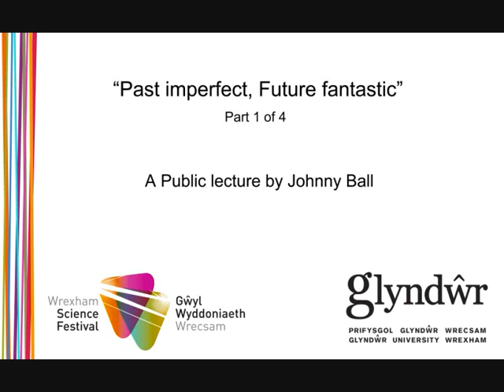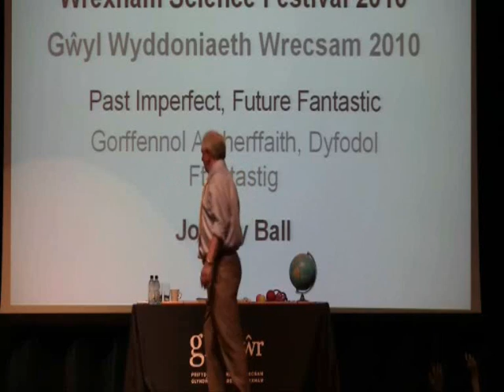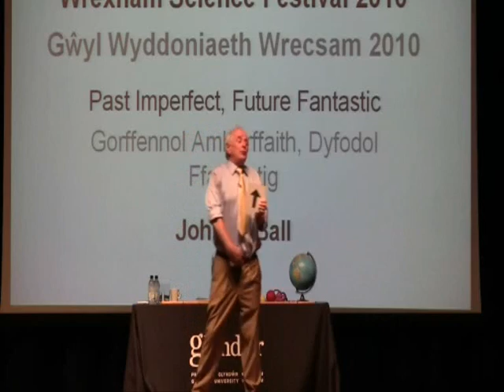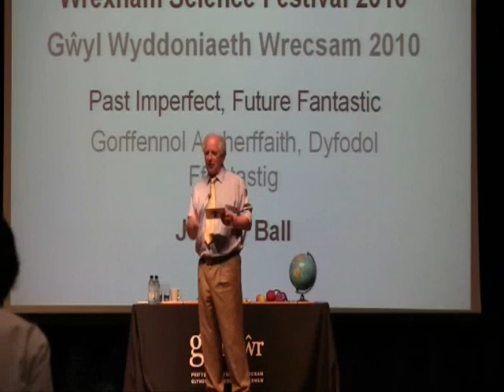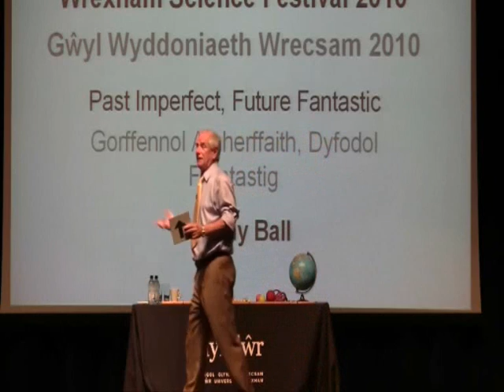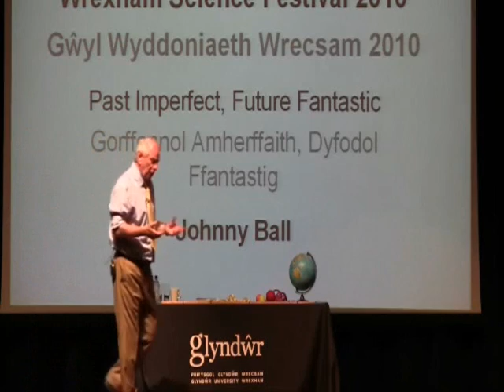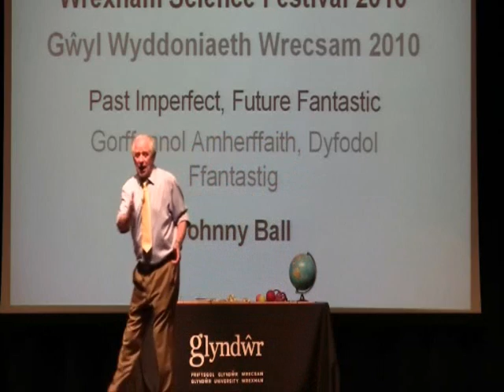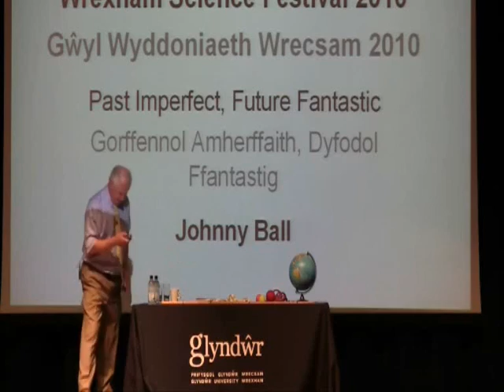Johnny Ball - "Past Imperfect, Future Fantastic" - Wrexham Science Festival 1 of 4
Johnny Ball gives a talk to an audience of science enthusiasts at the 2010 Wrexham Science Festival on how the world isn't as bad as we are all told it is.